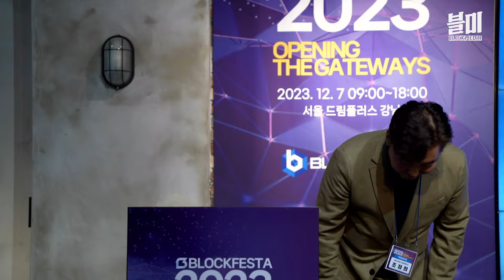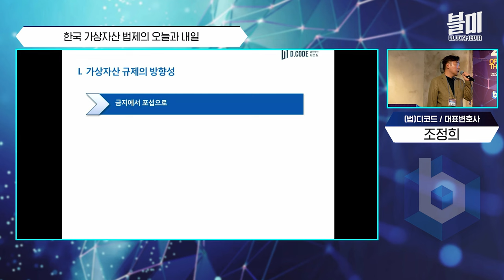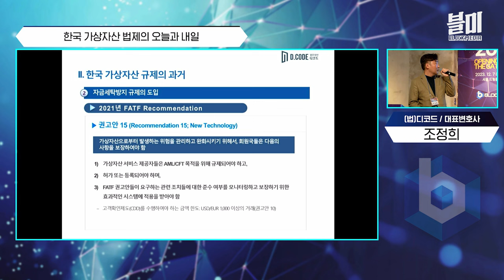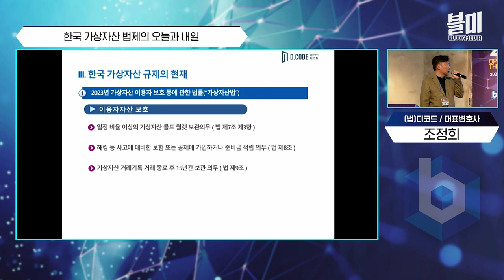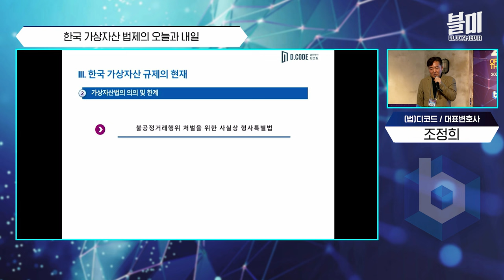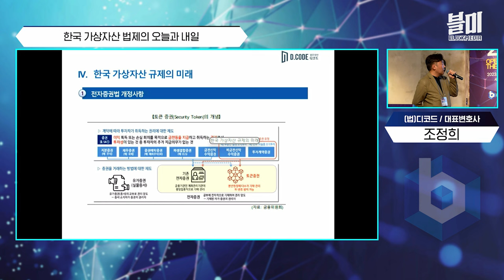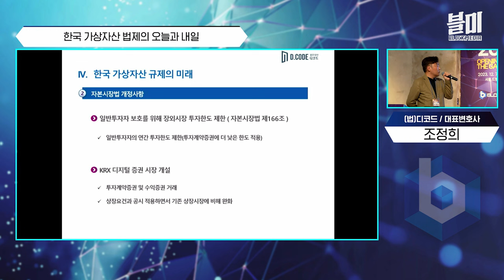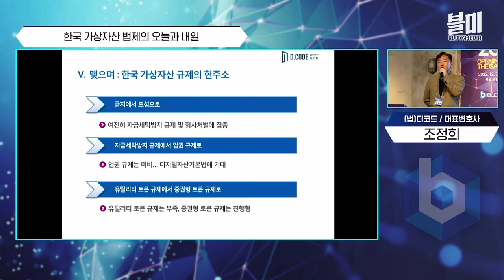코인 거래소 폐쇄하겠다던 정부, 이제는 한국 코인시장의 봄 올까? 이용자 보호법과 그 이후 (법무법인 디코드 조정희)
지난 2018년 1월, 언론을 통해 전해진 박상기 전 법무부 장관의 한마디는 가상자산 시장에 거대한 충격파를 줬습니다.

가상자산 거래소 폐쇄를 추진하겠다는 것이었죠.

그 이후 거래 금지까지 가지는 않았지만, 규제 사각지대에 놓인 코인 시장은 각종 사기와 스캠성 프로젝트로 얼룩지며, 대중의 부정적인 인식만 남겨놓게 되었습니다.

 그 이후로 5년 우리나라 금융당국은 2024년 7월 가상자산 이용자보호법을 통해 시장을 체계적으로 관리하겠다는 움직임을 시작합니다.

이용자보호법과 그 이후에 진행될 우리나라 가상자산 코인 규제는 어떻게 될까요.

증권법과 디지털금융 전문가인
법무법인 디코드의 조정희 변호사의 발표로 만나봅니다.